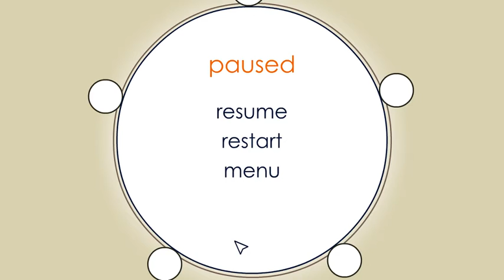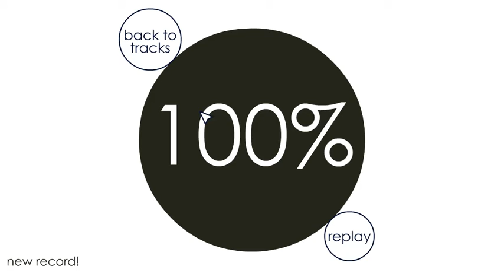Fields and Reaches by Delasaurus